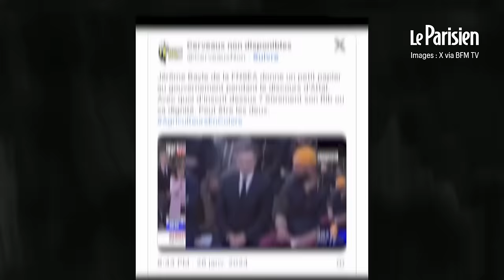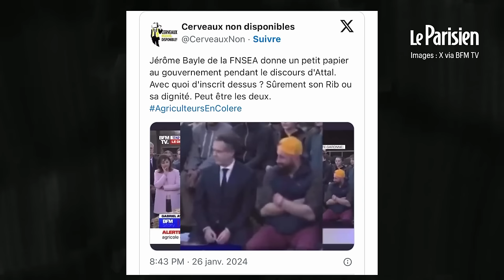Jérôme Bayle, le leader controversé de la colère agricole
À l’origine du premier barrage routier, Jérôme Bayle s’est imposé comme un des leaders du mouvement de colère du monde agricole. Mais après avoir appelé à lever le barrage de l'A64, il est accusé de traitrise